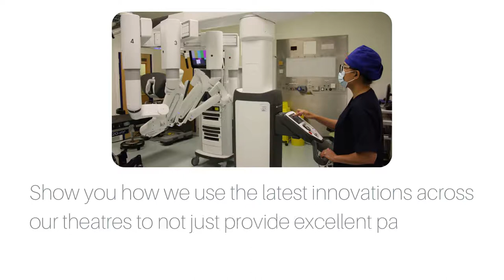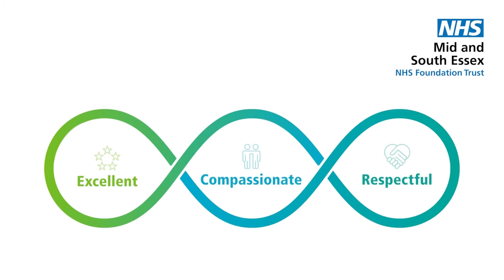Discover Theatres @ MSE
Mid and South Essex NHS Foundation Trust cares for a population of over 1.2 million people. We invite you to discover the opportunities that await you with a career in our Theatre department, where we put excellence, compassion and respect into everything we do.